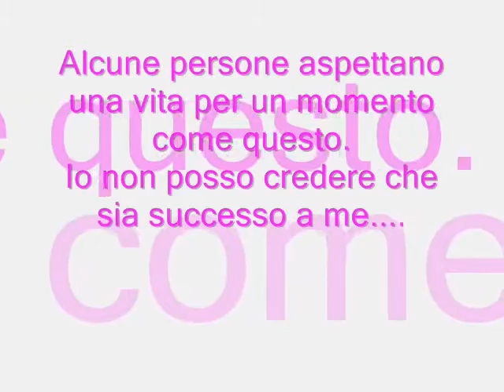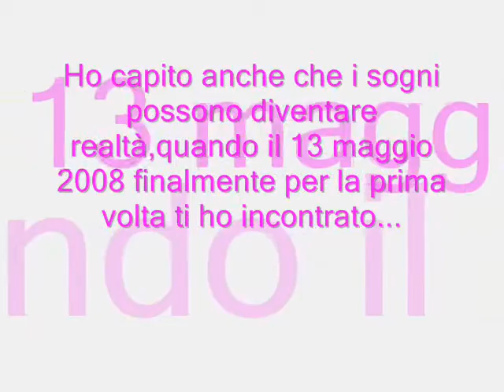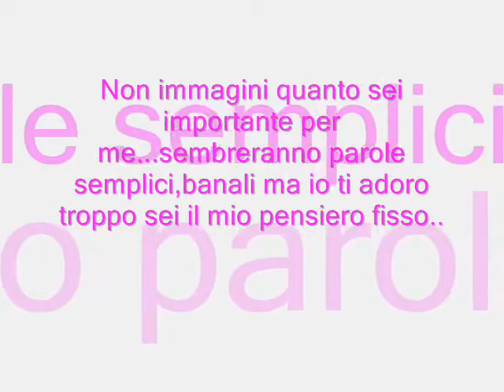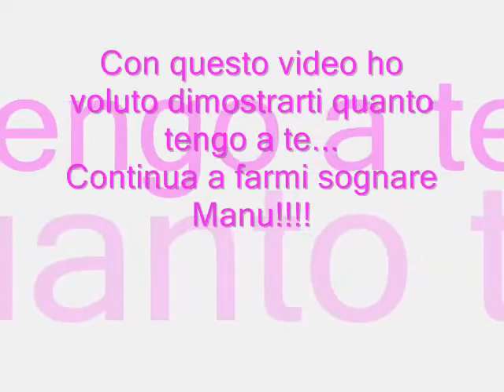Manuele Blasi...Il mio campione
Videodedica al mio amore!